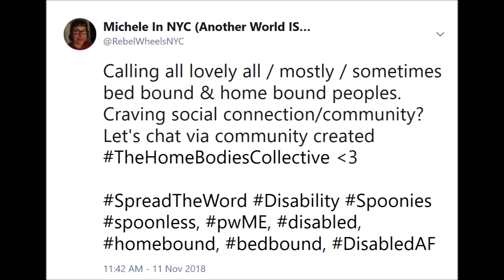Being Mostly Bed Bound & Social Media (ep. 124)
When you're living ThatMostlyBedBoundLife, sometimes social media can be your main form of socializing, which can get real interesting...

WANT TO HELP THE SHOW? Help me add captions to the older videos so the videos can be accessible to those who need them! Here's how